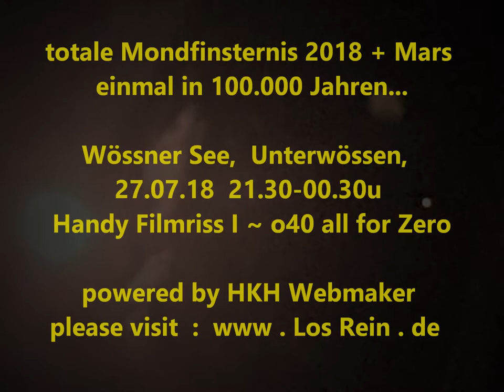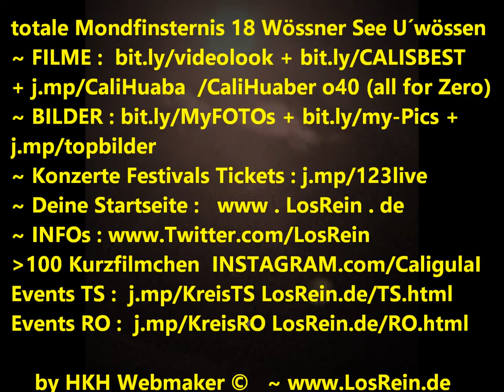totale Mondfinsternis 2018 + Mars ~ Unterwössen, Wössner See ® by HKH Webmaker ©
totale Mondfinsternis + Mars 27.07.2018 ~ Wössner See, Unterwössen